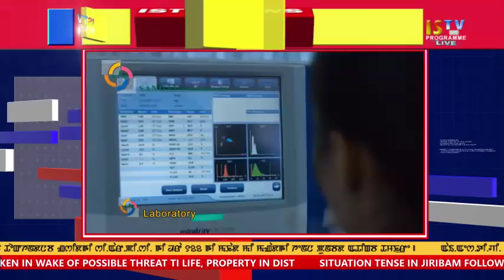3 PM MANIPURI NEWS 27 July 2018